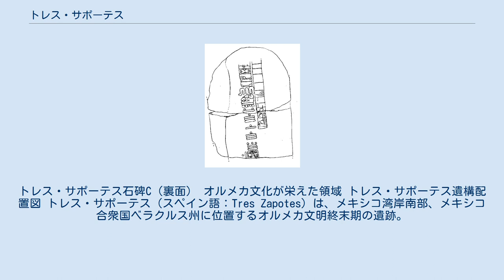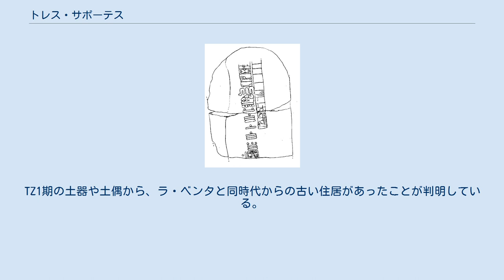トレス・サポーテス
トレス・サポーテス石碑C（裏面） オルメカ文化が栄えた領域 トレス・サポーテス遺構配置図 トレス・サポーテス（スペイン語：Tres Zapotes）は、メキシコ湾岸南部、メキシコ合衆国ベラクルス州に位置するオルメカ文明終末期の遺跡。
メキシコシティから南東390km、ラ・ベンタの北西約160kmに位置し、パパロアパン川とサン・ファン川が形成した沼がちな盆地の低い丘の上に立地する。
流れの堤に沿って3kmにわたって約50の土のマウンドが並ぶ。
長期暦が使用され始めた初期の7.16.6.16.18.（紀元前32年）の日付を示す石碑Cで有名な遺跡である。
 1939年、1940年に、アメリカ人民俗学・考古学者のマシュー・スターリングらが発掘調査を行っている。
遺跡は祭祀センターとして、紀元前800年頃から紀元前後にかけて繁栄したと考えられているが、出土した土器片及び土偶について、型式学的、層位学的な編年研究が行なわれた結果、単色の土器を主とした下層（紀元前800年頃 - 紀元前300年頃、Lower TZ、またはTZ1期）、多彩色土器が出土し始める中層（紀元前300年頃 - 300年頃、Middle TZ、またはTZ2期）、メキシコ中央高原のテオティワカンの影響を受けた土器や土偶の出土する上層（300年頃 - 600年頃、Upper TZ、またはTZ3期）、さらに後古典期前期のソンカウトラ・コンプレックス（600年頃以降、Soncautla Complex、またはTZ4期）の4時期に区分されることになった。
TZ1期の土器や土偶から、ラ・ベンタと同時代からの古い住居があったことが判明している。
巨石人頭像も2基確認されている。